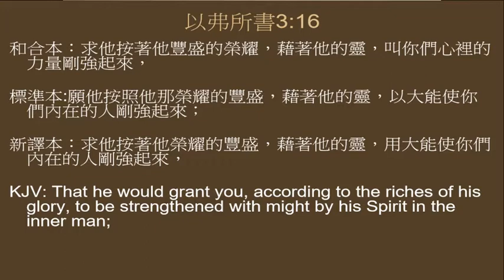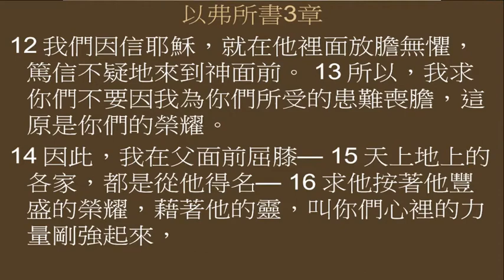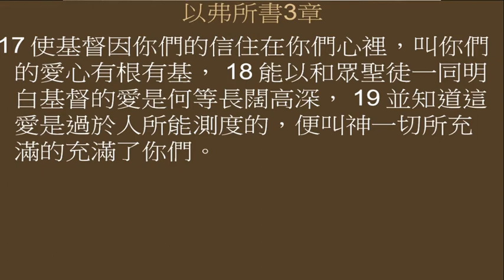以弗所書講經 (22)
患難與禱告
求他按著他豐盛的榮耀，藉著他的靈，叫你們心裡的力量剛強起來